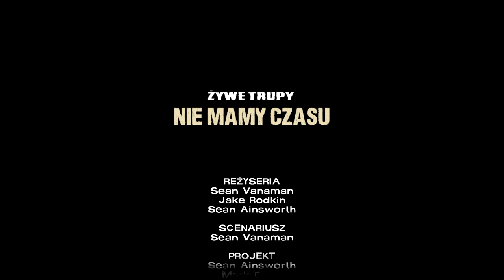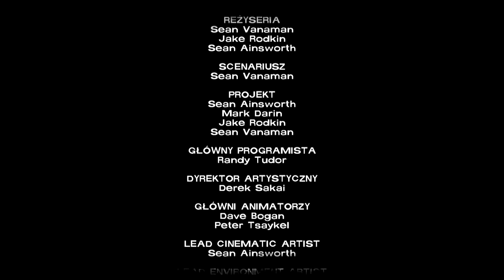Zagrajmy w: "The Walking Dead Epizod" 5 (#23) Każdy krok przybliżał nas do końca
Jeśli ci się spodobało nie zapomnij ocenić:D

Łapka+komentarz+SUB=Niepohamowana motywacja do tworzenia kolejnych materiałów, zaskakujących jakością obrazu i dźwięku:D

The Walking Dead to stworzona przez studio Telltale Games gra przygodowa z rodzaju point'n'click bazująca na popularnym serialu telewizyjnym oraz komiksach autorstwa Roberta Kirkmana. Gracze kierują poczynaniami jednego z nielicznych ludzi, którzy oparli się epidemii zamieniającej wszystkich w krwiożercze zombie. Aby przetrwać muszą stawić czoła żywym trupom oraz nie przebierającym w środkach ocalałym, którzy zrobią wszystko by przetrwać. Rozgrywka polega głównie na prowadzeniu dialogów z bohaterami niezależnymi, eksplorowaniu lokacji, zbieraniu przedmiotów i rozwiązywaniu zagadek.